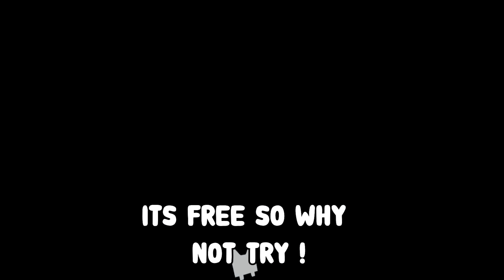Finally new exclusive HUGE pet codes !! :O ROBLOX PET SIMULATOR X CODES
Finally new exclusive pet codes !! :O ROBLOX PET SIMULATOR X CODES